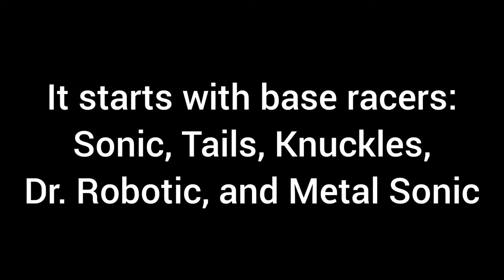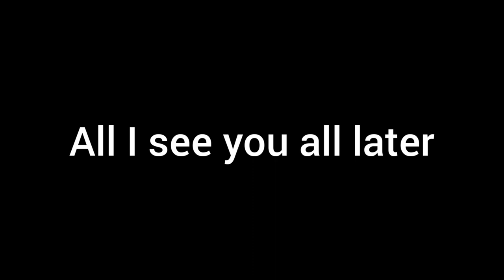Sonic Robo Blast 2 Kart 2nd Anniversary Statement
Congratulations to Kart Krew for making the best Sonic Racing in history for two years. Here my statement and history about Sonic Robo Blast 2 Kart.